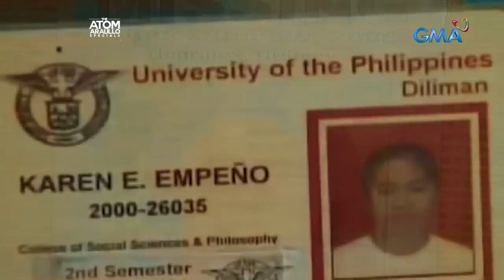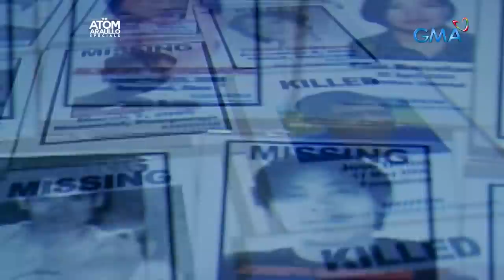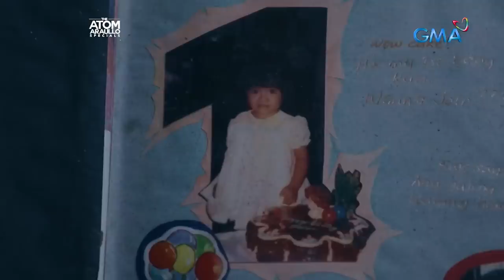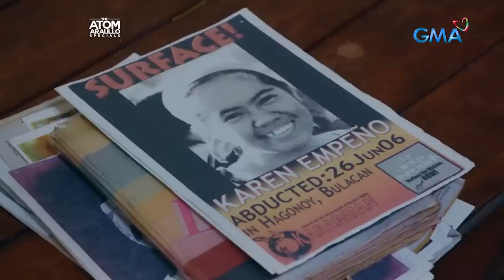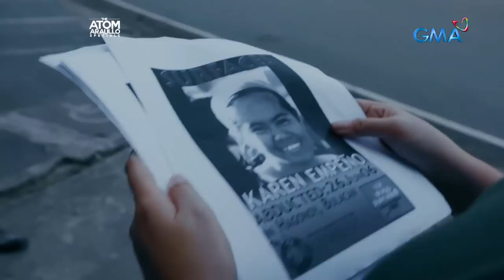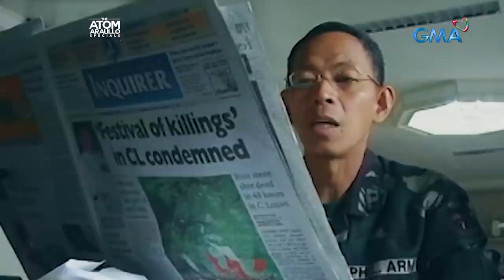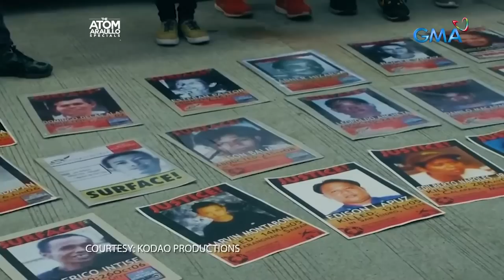Pag-alala sa mga desaparecidos na sina Karen Empeño at Sherlyn Cadapan | The Atom Araullo Specials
Aired (September 25, 2022): Kahit matagal na panahon na ang lumipas, sariwa pa rin sa pamilya nina Karen Empeño at Sherlyn Cadapan ang mga masasayang alaala ng kanilang mga anak. Hanggang ngayon, hustisya pa rin ang kanilang isinisigaw para sa kanilang mahal sa buhay. Panoorin ang video.